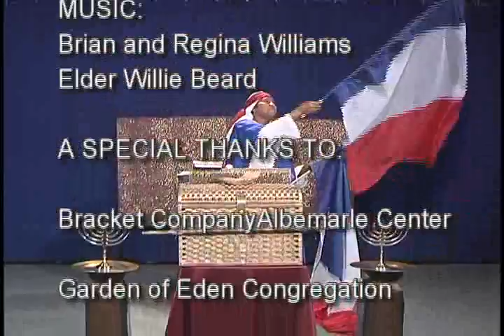Talking About the Constitution